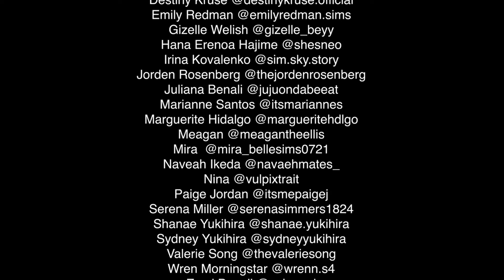Ariana Grande - Santa Tell Me (Sims 4 Music Video)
Santa Tell Me (Official Music Video)

Directed & Edited by Mia Lustre.

Special thanks to the amazing and talented CC Creators for the items that I used in the video.

Special Thanks to:
Ashwin Mandal @inkedalienhead
Aysen Turgut & her friends @turgut.aysen_
Brooke of BYNX @official_bynx
Dahlia @cestdahlia
Deity Sin @deitysin
Deshawn Kruse @deshawnkruse.official
Destiny Kruse @destinykruse.official
Emily Redman @emilyredman.sims
Gizelle Welish @gizelle_beyy
Hana Erenoa Hajime @shesneo
Irina Kovalenko @sim.sky.story
Jorden Rosenberg @thejordenrosenberg
Juliana Benali @jujuondabeeat
Marianne Santos @itsmariannes
Marguerite Hidalgo @margueritehdlgo
Meagan @meagantheellis
Mira  @mira_bellesims0721
Naveah Ikeda @navaehmates_
Nina @vulpixtrait
Paige Jordan @itsmepaigej
Serena Miller @serenasimmers1824
Shanae Yukihira @shanae.yukihira
Sunny Park @your.sunspot
Sydney Yukihira @sydneyyukihira
Valerie Song @thevaleriesong
Wren Morningstar @wrenn.s4
Ysabella Formosa @la.primabella
Zemi Benali @yuhzemi

Rendered in Blender.